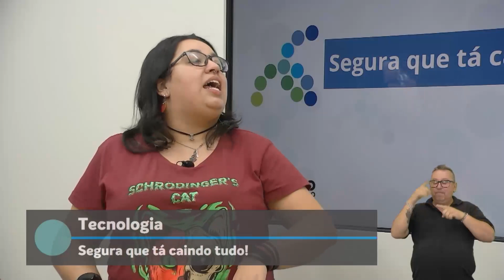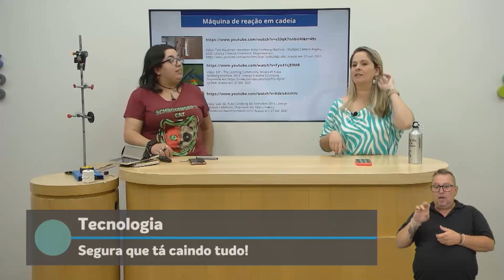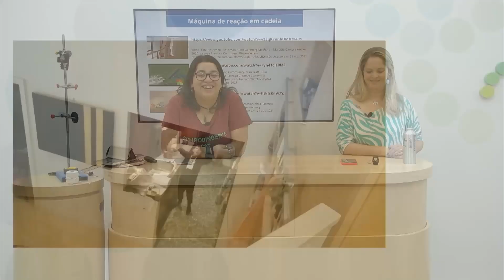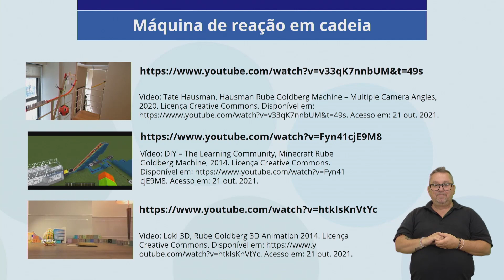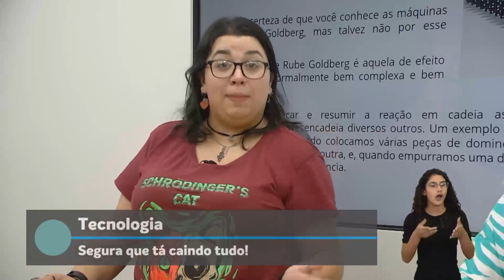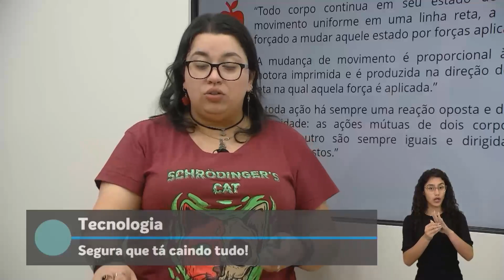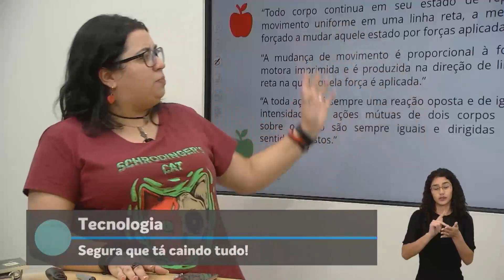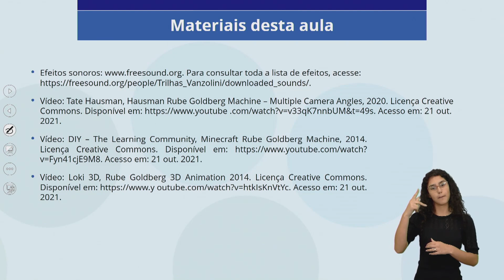05/11/21 - 8º Ano EF - Tecnologia - Segura que tá caindo tudo!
Docente estúdio: Fabiana Rodrigues Wharton
Moderadora: Juliana Vilas Bôas Carpi